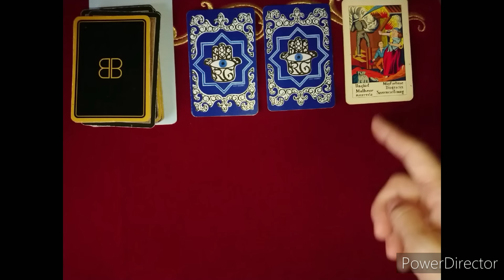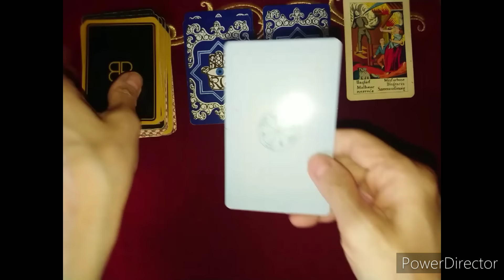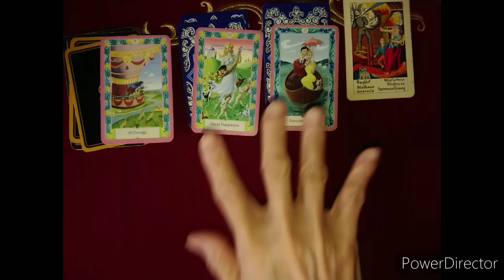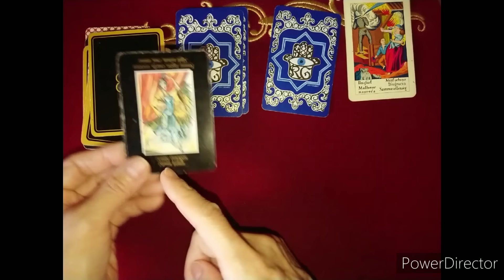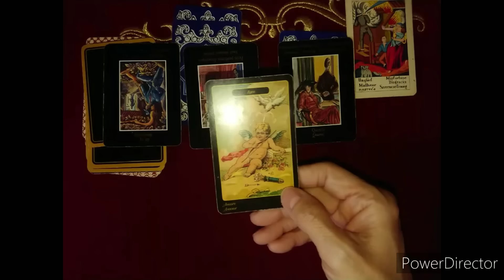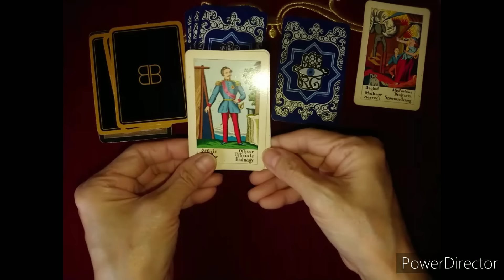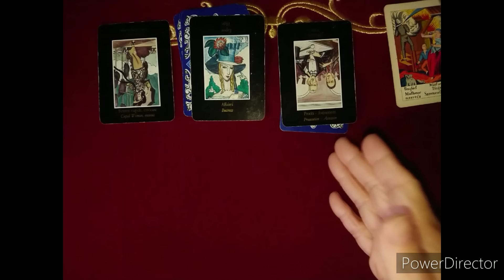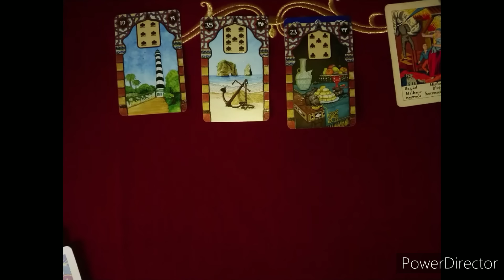検証占いｼﾘｰｽﾞ《英国国賓訪問中 皇◯陛◯欠席・不参加の理由は❓》❇️カードに聞いて視てみましょう❇️オラクルカードリーディング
１番近いのです🙇